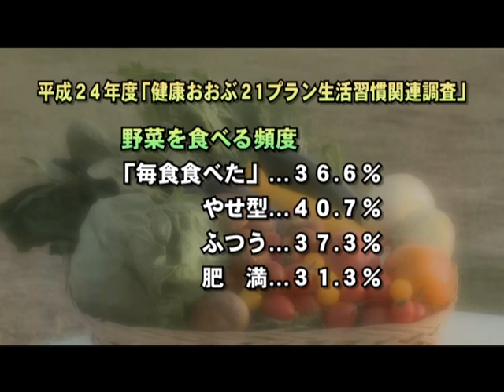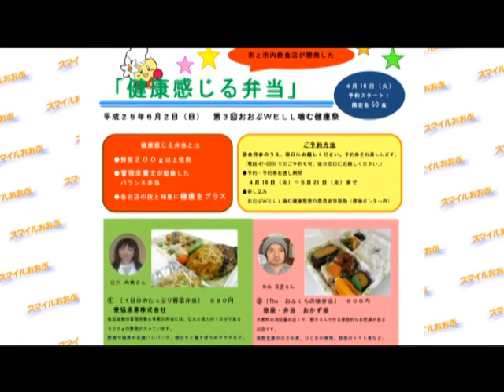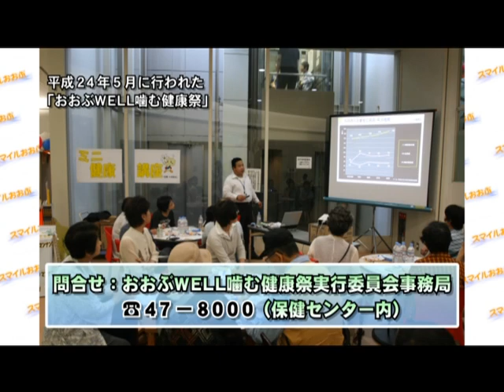スマイルおおぶ「食から健康になろう！ ～野菜たっぷり健康感じる弁当～」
大府市では市民の皆さんに健康な食生活を送ってもらえるよう、様々な取り組みを行っています。平成25年度新たに、大府市と市内飲食店がタッグを組み開発した「健康感じる弁当」。不足しがちな野菜をふんだんに盛り込み、おいしく健康的なご当地弁当が誕生しました。健康感じる弁当の取組みについて、詳しくご紹介します。